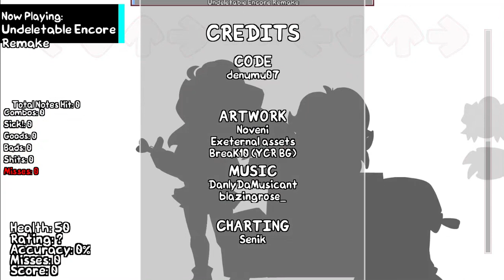Friday Night Funkin': Undeletable Encore Remake (You Can't Run Encore Remake But Monika Sing It)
Hello people, today I bring you a new video, this is from YCR Encore Remake with Monika.

FLP: @DanlyDaMusician

Mods:
You Can't Run Encore EXEternal Chart
Friday Night Funkin': Doki Doki Takeover Plus!